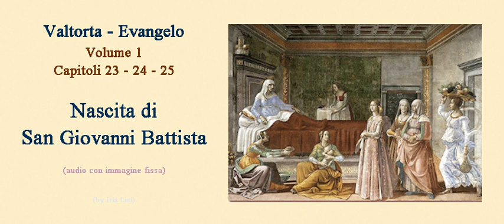Valtorta - Commento di Maria SS al cap. della Presentaz al tempio di S Giov Battista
(fine dei video del ciclo nascita di S Giovanni Battista)